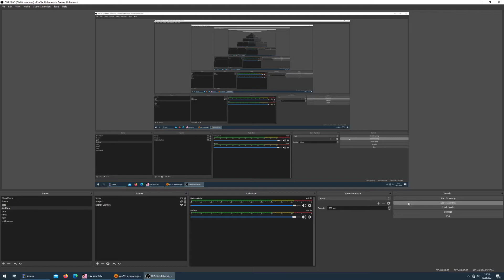GTA Vice City ep17 buying hyman condo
We are playing Grand Theft Auto Vice City 2002 for PC!